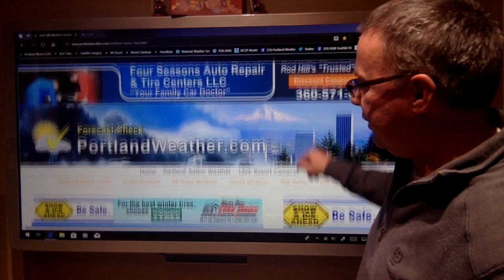Mon Dec 17, Portland Weather Rod Hill